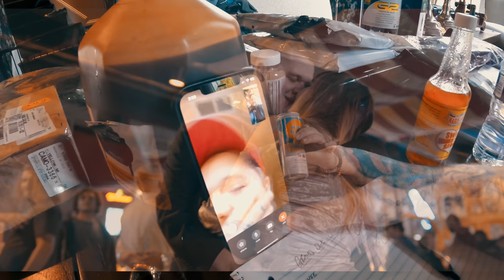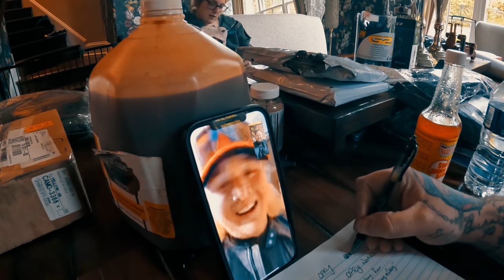My Opry Debut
We're backkkkkk and it's a Good Morning Motherfuucker!
I'm vlogging about the fat man store, a gallon of hot sauce and my Opry debut. Ride with me Bubba.